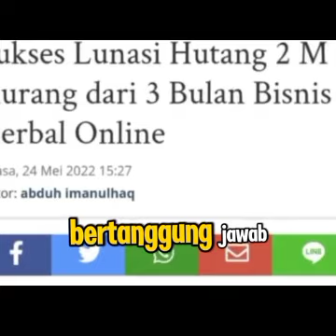Rizhan Viral Video,Digital Marketing- ⁉️ fol, link di komen 👇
Rizhan Milenial lunasi hutang 2M dalam 3 bulan, how??
Tehnologi Sedang Viral di berbagai media,
tehnologi baru, ads,

Metode terbaru ( Istilah terbaru)
hasilkan income bisnis online dengan mudah,
Jualan jadi sangat simple,
sekali posting hasilnya nonstop,
tanpa ribet mondar mandir, tanpa ribet susah cari pelanggan/ teman,

Bahkan Presiden jokowi pernah bilang,

1.Punya Mimpi/Target/Harapan Besar
2.Ikuti Tehnologi,  tinggalkan cara lama,
3.Harus Bekerja sama/ Berafiliasi/ berNetwork